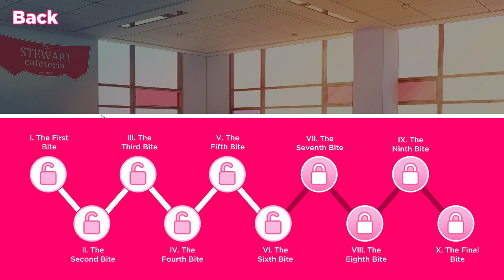Chicken Daddy - KFC Dating Sim - Part 1